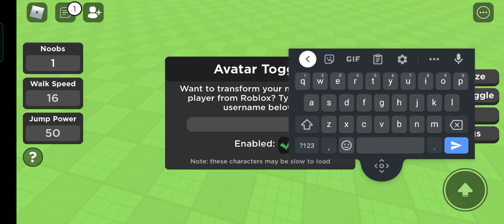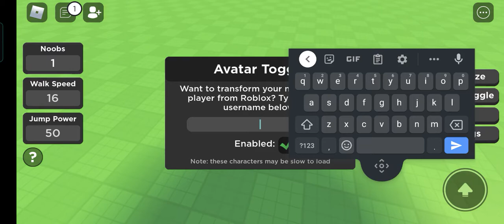Roblox noob train